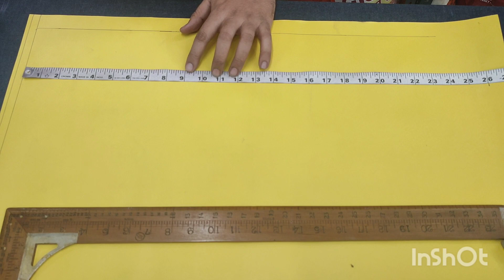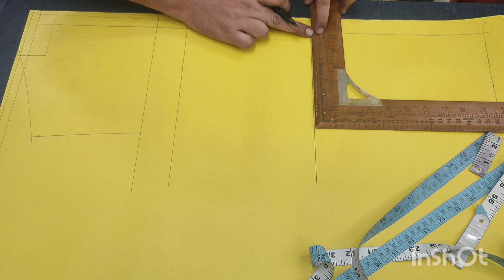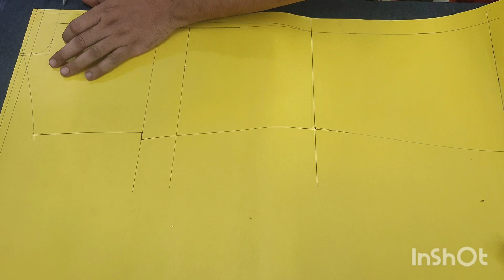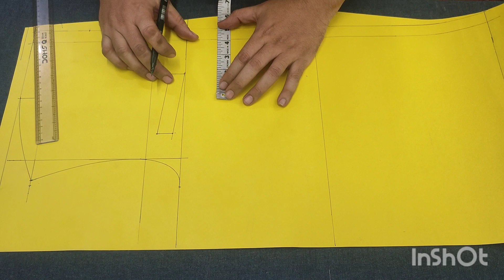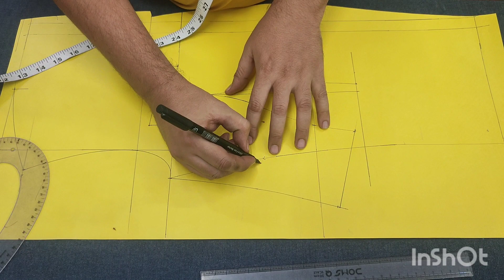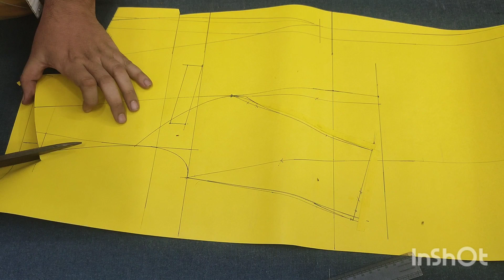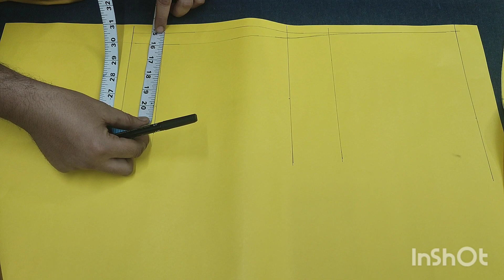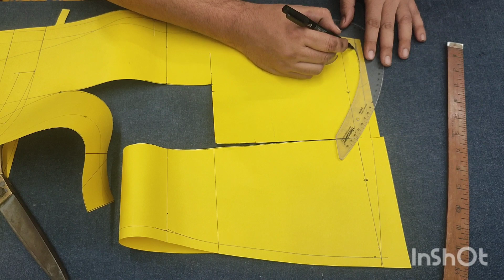ladies coat single button cutting sikhne ka asaan trika👍लेडीज़ कोट कटीगं करना सीखें 🧥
coat cutting, ladies coat cutting, smart fashion stitch, Ladies coat cutting and stitching in hindi